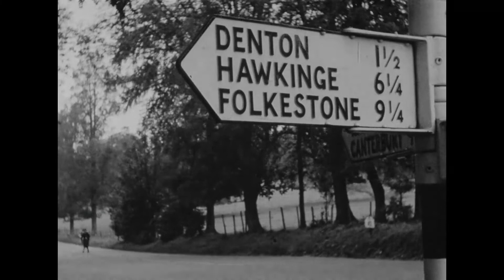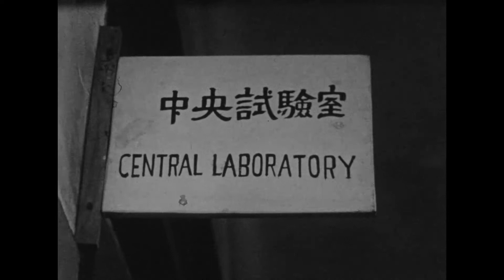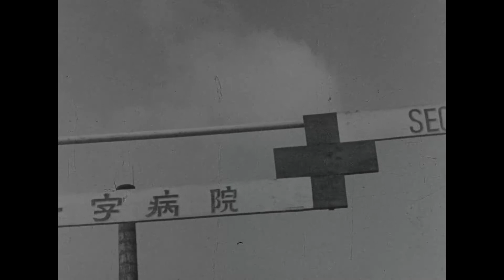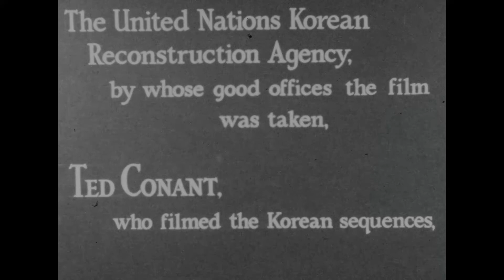Operation Mercy (c. 1955, British Red Cross)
Film about the work of Sister Ella Jorden of the British Red Cross Society, especially about her work in South Korea in 1953.

00:00 Opening titles.
00:10 Car arriving at a home in Kent, UK; introduction to Sister Jorden; Sister Jorden’s background and the missions she went on overseas for different organisations.
01:13 Start of Sister Jorden’s mission with Sister Dora [Dedman?] to Seoul Red Cross Hospital, South Korea in September 1953; condition of the hospital after the Korean War; Director of the hospital.
01:56 Training of nurses; deep clean of buildings; replenishment of supplies including water supply; limited staff; influx of refugees returning to Seoul.
03:33 Mobile clinic to visit outlying districts supported by British Red Cross; triage and treatment of patients; distribution of food parcels to malnourished patients.
05:35 British Red Cross provision of two welfare officers to assist orphans and refugees.
06:04 Provision of supplies for hospital laboratory; British Junior Red Cross donation of toys to children in hospital wards; cleaning regime in the hospital; mobile laundry unit for hospital.
07:48 Resumption of operating theatre in hospital; summary of contribution made by Sisters Jorden and Dedman; award of MBE to Sister Jorden, 1954; award of Florence Nightingale Medal to Sister Jorden, 1955.
08:56 Ongoing work of the British Red Cross; appeal for volunteers to join Red Cross.
09:15 Closing credits.

Sister Jorden published a book with the same title of “Operation Mercy” in 1957, sharing her experiences as a nurse in emergency areas on behalf of the British Red Cross.

Year: c. 1955. Exact date of the film is unknown, but events in 1955 are mentioned in the film. Much of the footage was recorded in 1953.

Production: Frederick Muller Ltd, London
Camera: Ted Conant (Korean sequences)
Director: John Purchese
Commentary: Peter Coke

Copyright: British Red Cross
Country: United Kingdom; South Korea

Original format: 16mm black and white acetate film with optical sound. First second of audio track blacked out. Shrinkage of 0.26% at time of digitisation in 2021. Applied noise reduction and reduced pops before upload.
File name: c00522

This film has been published with the kind permission of the British Red Cross.

ID No. 1995 Component No. 227; c00522